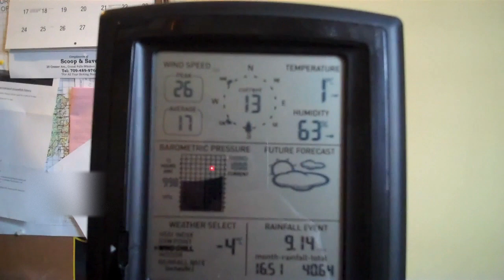Argo Conquest 8x8 plowing snow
Outdoor life with Hunt4fish. Cleaning up driveway of a bit of snow with Argo Conquest.